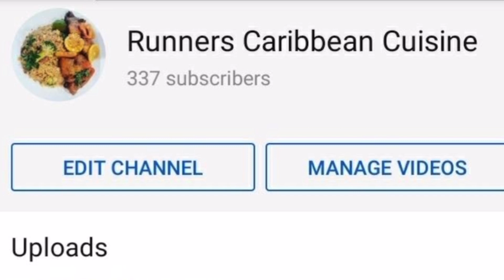I got pregnant again my life over😭😭